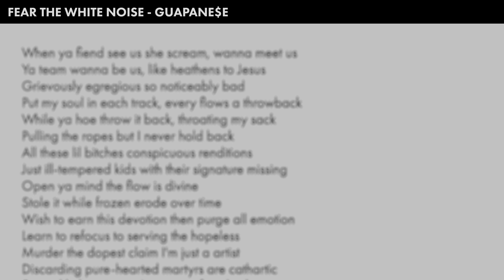GUAPANE$E Rhymes Highlighted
Lyrics for the first verse of GUAPANE$E highlighted by @Spited